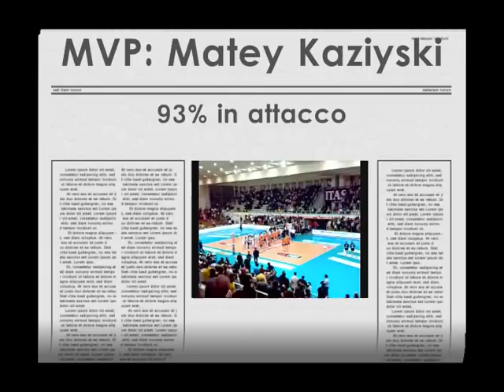Itas Diatec Trentino - Acqua Paradiso Gabeca Montichiari 3-0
Stagione  2007/2008 - Regular Season A1 - 3ª Giornata Andata